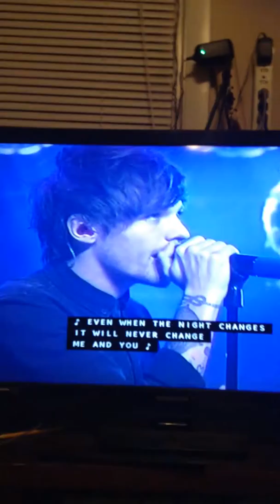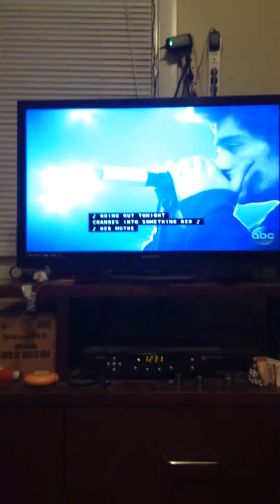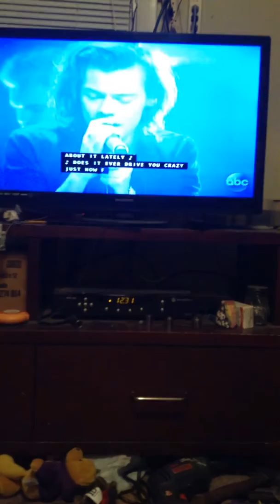One Direction Night Changes